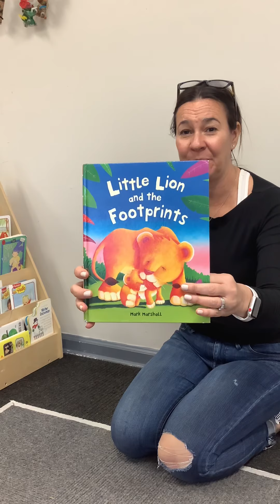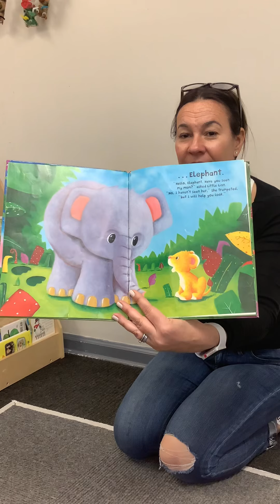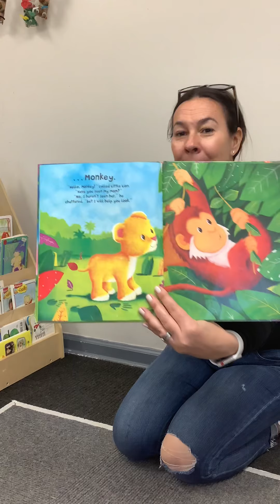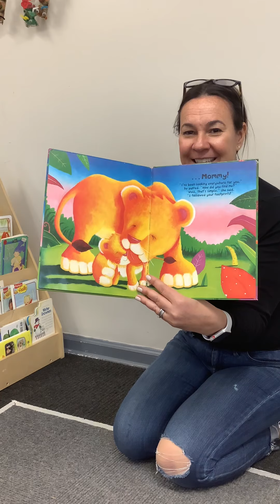Little Lion and the Footprints